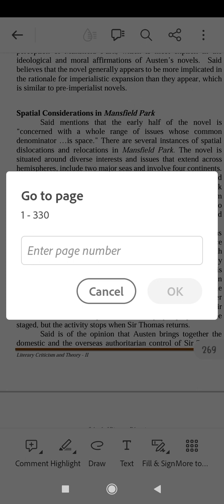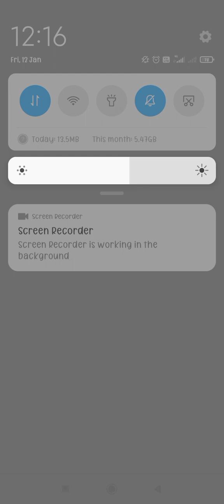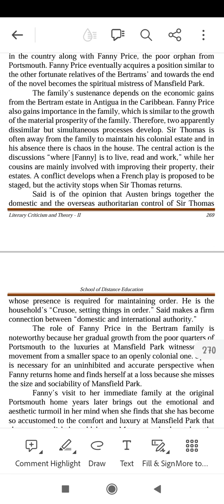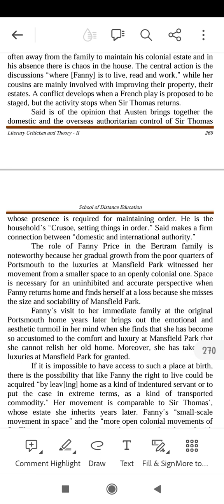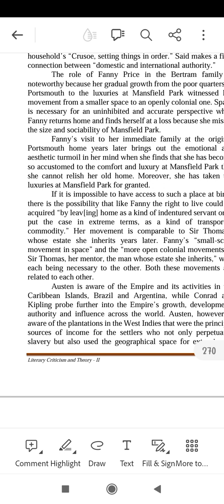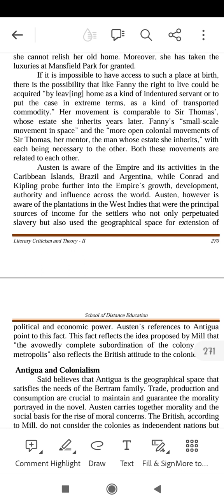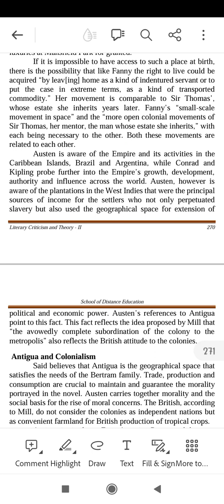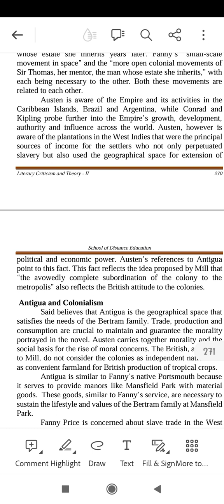Essay part 2